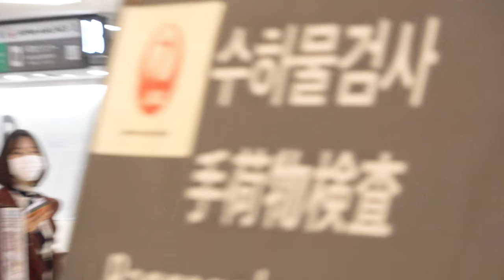정해인 to FNC Kingdom